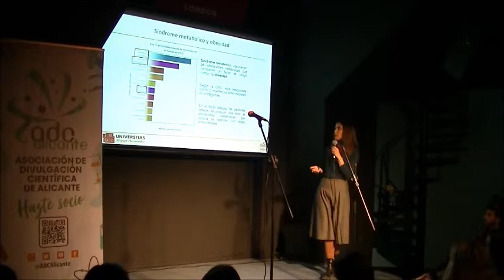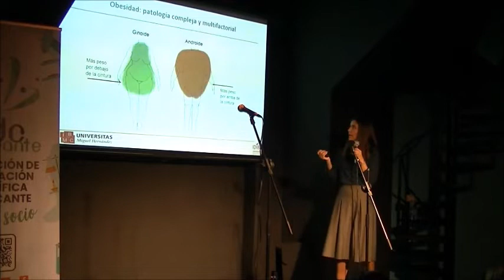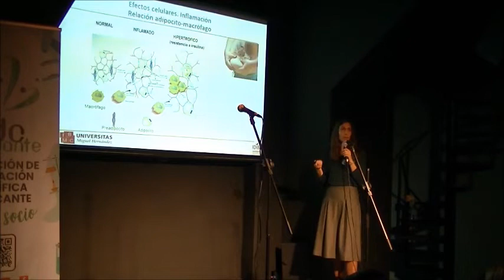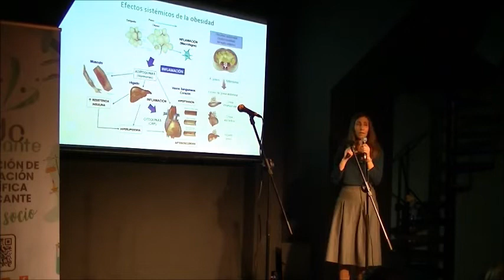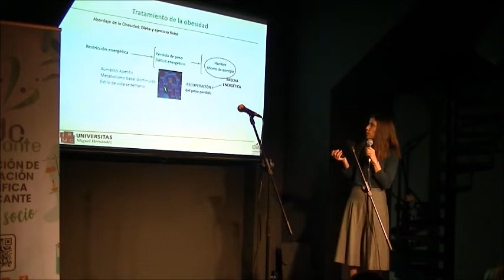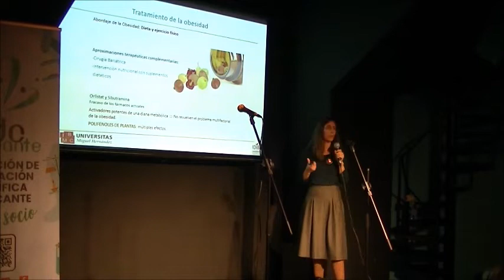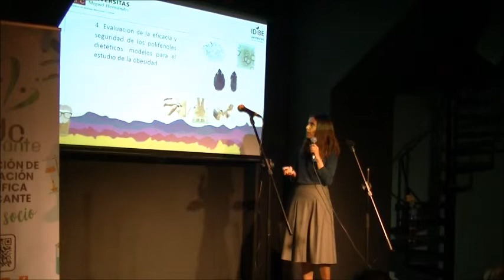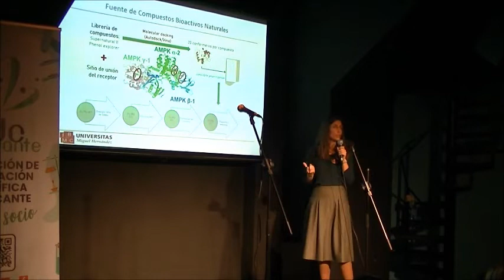Pint of Science 2022 María Herranz